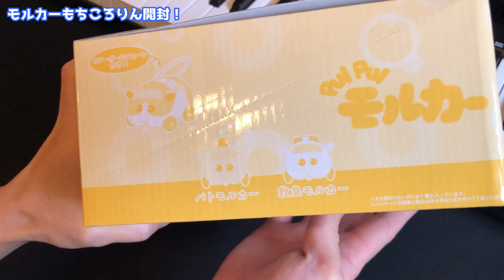【PUI PUI モルカー】我が家にモルカーきた！モルカーもちころりん開封！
今日はまさかのモルカーもちころりん開封動画でございます。
カメラがiPhone8 Plusで撮っているので
画質めちゃ悪くて申し訳ないです。
たま～～に実写撮るといいカメラ欲しくなる。

とりあえず可愛いです。大満足です。
僕はグッズに関してはとりあえず買うというよりは
使ったり飾ったりするものだけを買うようにしているので
このモルカーたちも僕のスタジオに鎮座してもらおうと思います。
マジかわいい。今凄く幸せです。

動画内でも触れていますがBGMはこのためだけに
アレンジしました。サントラも楽しみです。

八王子Pです！

動画の感想、要望、ファンアート等はこちらから！